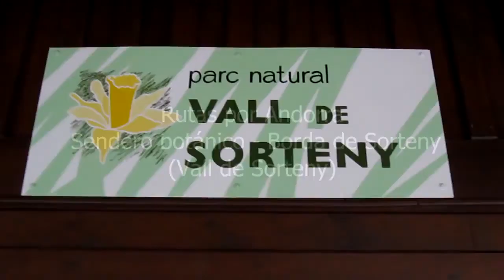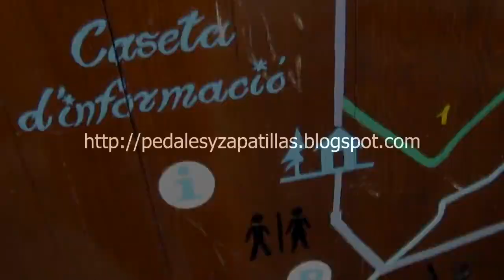Rutas por Andorra Sendero Botánico y Borda de Sorteny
Sencillo pero bonito trekking por Andorra que recorre el Sendero botánico hasta la Borda de Sorteny.